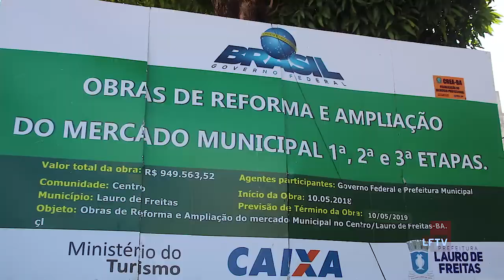Construção da feira de Lauro de Freitas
As intervenções na Feira de Lauro de Freitas tiveram início há mais ou menos 9 anos, mas ainda não foram encerradas. A população cobra da Prefeitura que adiante as obras.